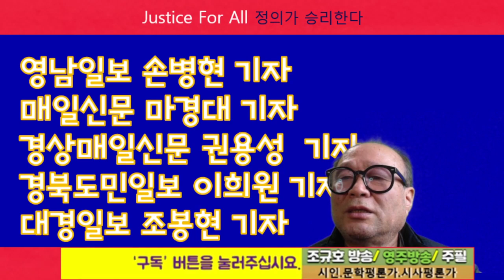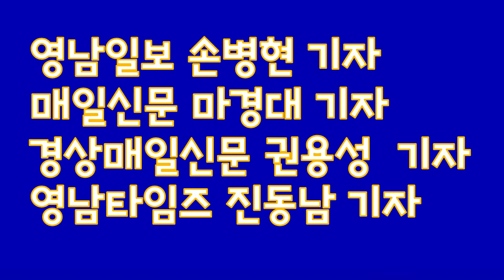영주시의회는 왜, 교복지원조례 부결했나? 베어링산단 부결은 누가 주도했나? 2022 02 05